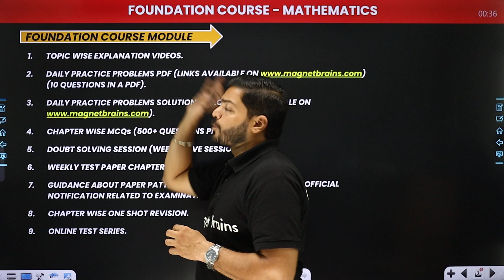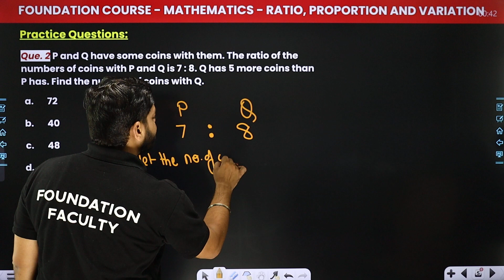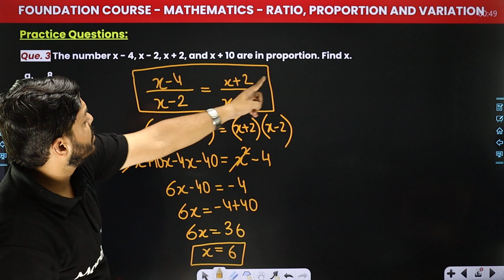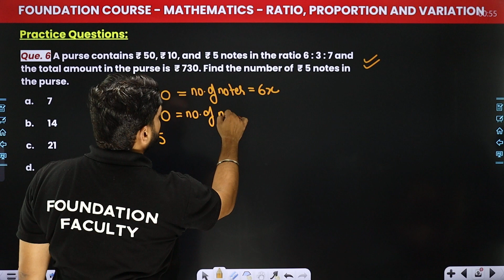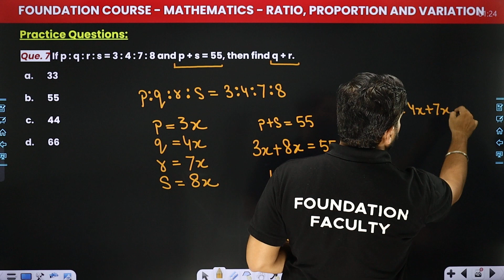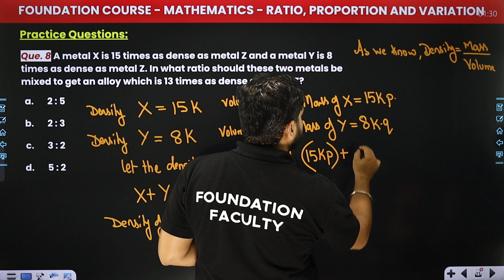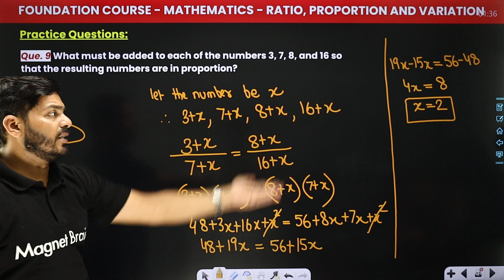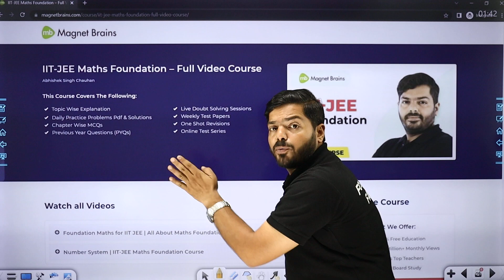Ratio, Proportion and Variation - Practice Questions (Part 1) | JEE Foundation Maths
✔️ Course: Foundation
✔️ Class: 9th and 10th
✔️ Subject: Maths
✔️ Chapter: Number System
✔️ Topic Name: Ratio, Proportion and Variation - Practice Questions (Part 1) | JEE Foundation Maths
✔️ Topics Covered In This Video (By Abhishek Chauhan Sir): Discussed in details Practice Questions related to the Chapter Ratio, Proportion and Variation .
00:00 Ratio, Proportion and Variation Introduction: Practice Questions (Part 1)
00:58 Foundation Course Module
02:50 Question - 1 to 10: Practice Question: Maths